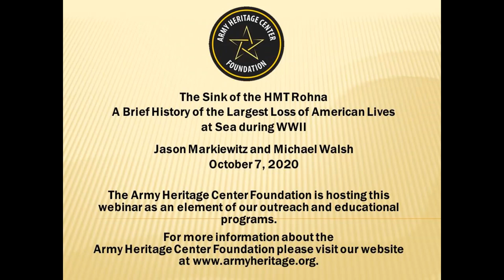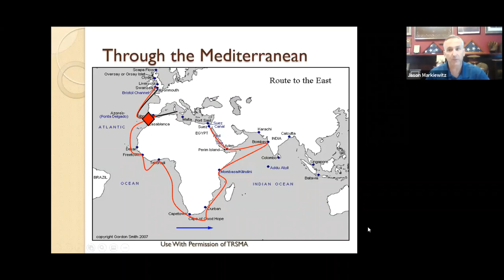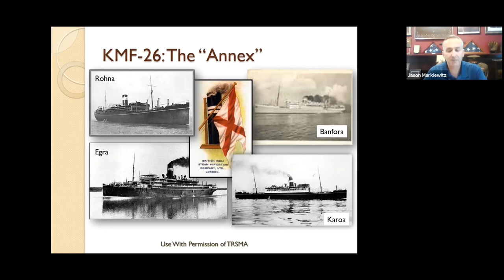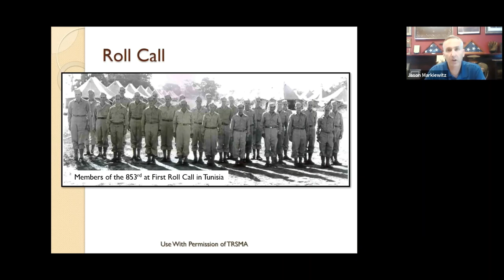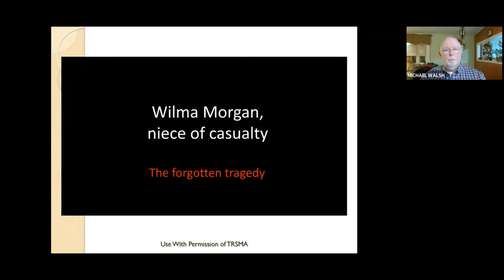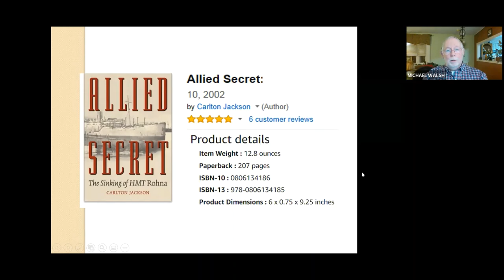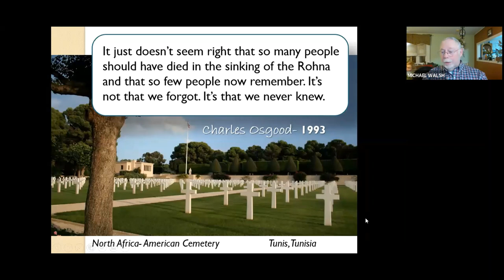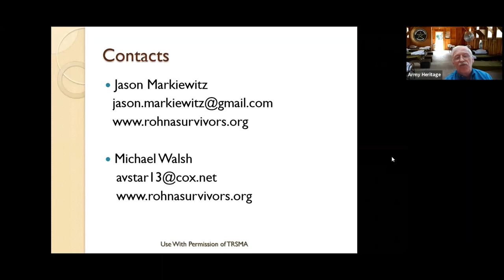The Sinking of the HMT Rohna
On Nov 26, 1943, the HMT Rohna was attacked and sunk while transporting troops in the Mediterranean. 1,138 men were killed of which 1,015 were U.S. personnel. The attack was the largest loss of U.S. troops at sea due to enemy action in a single incident.   However, the War Department was slow to release the true cause of the sinking.  Not until 1967 was a more complete history of the event revealed.

Jason Markiewitz and Michael Walsh present the events surrounding the attack and the sinking and their organization's continuing effort to bring this story to the public.

Jason Markiewitz is President, The Rohna Survivors Memorial Association & Descendant of a Survivor and Michael Walsh is a Past President, The Rohna Survivors Memorial Association and Next-of-Kin of a Rescuer.